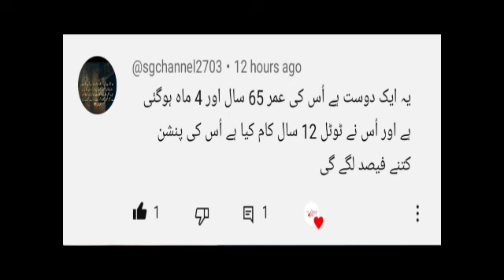important information about Spanish Retirement Age and money funds|Answer on comment